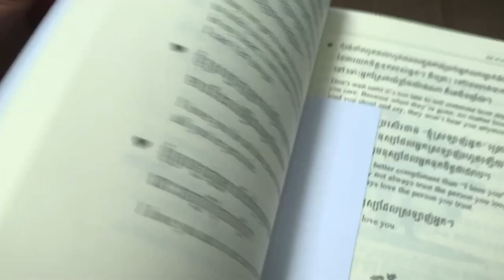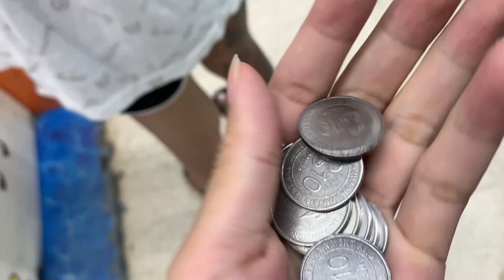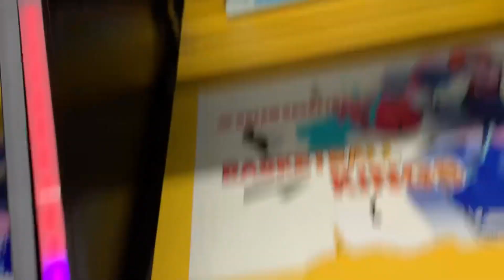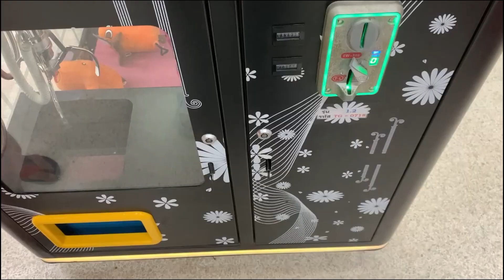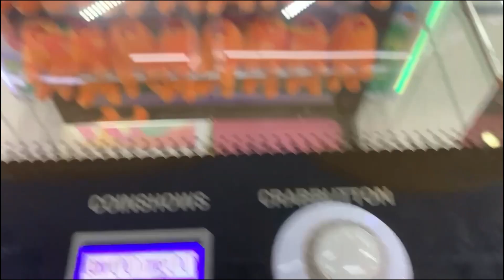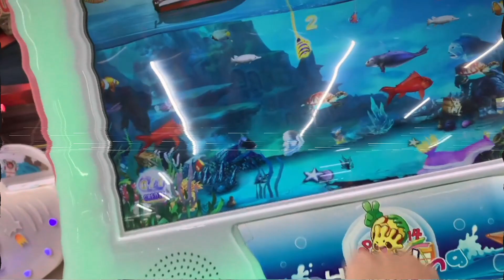Even alone and lonely, I don’t want to bother anyone else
Date: 10/07/2023